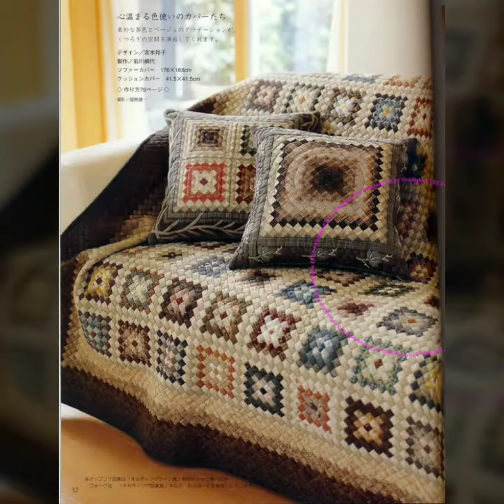Gorgeous And Stylish Colourful Crochet Sofas Covers Ideas